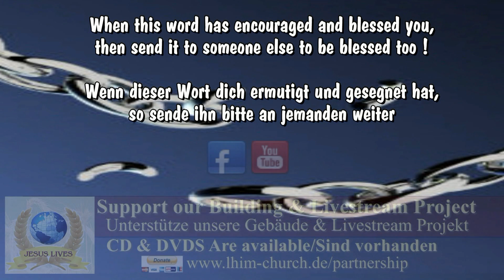Lhim Worship - Anbetung